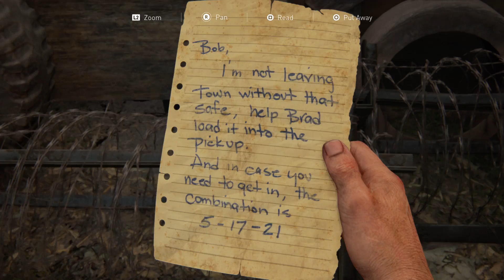The Last of Us Part 1 Remake - Walkthrough Part 3 - Thank you Tess - No Commentary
The Last of Us Part 1 Remake gameplay walkthrough part 3 without commentary. (SPOILER) Tess gets bit and says farewell to Joel and Ellie. Tess death scene. Goodbye Tess.